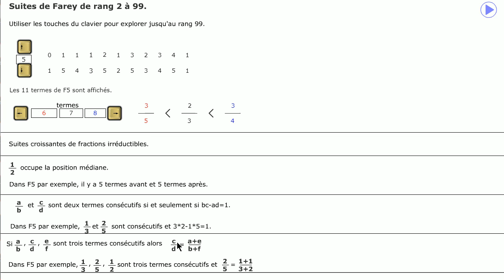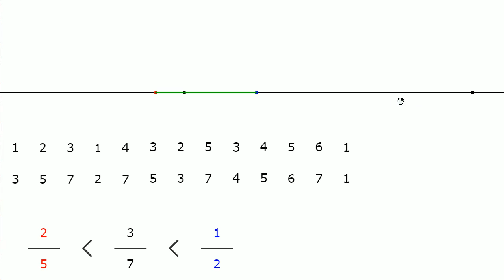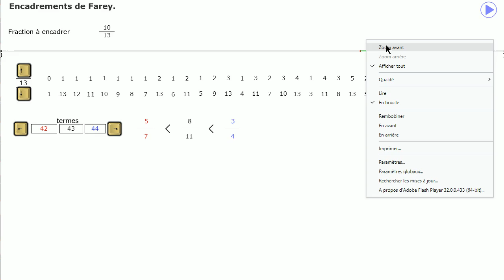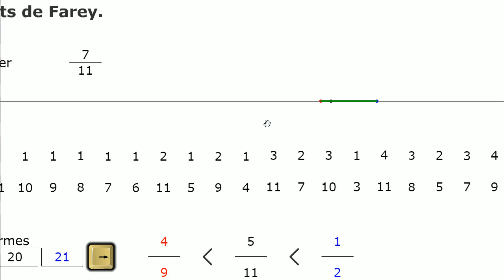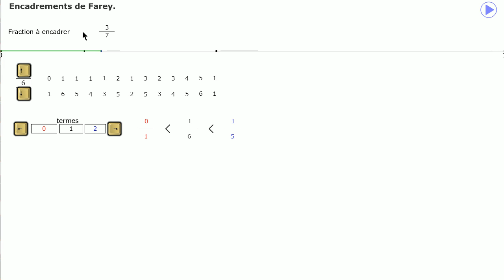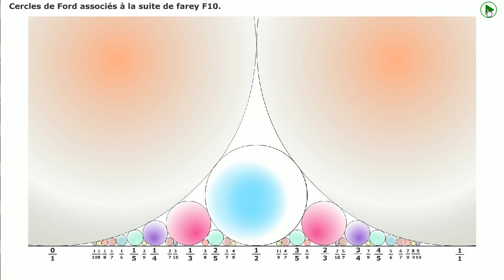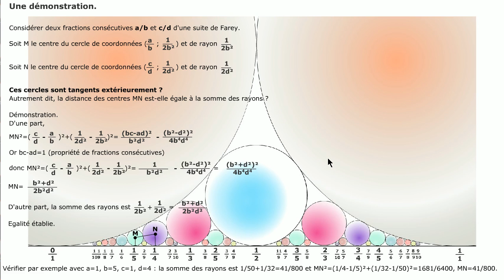Suites de Farey